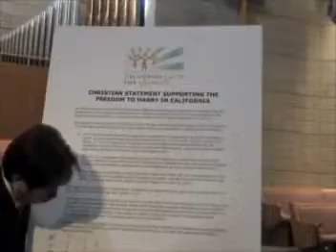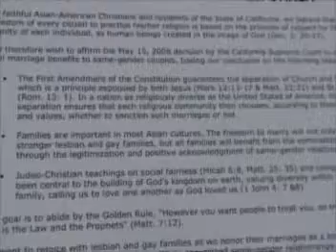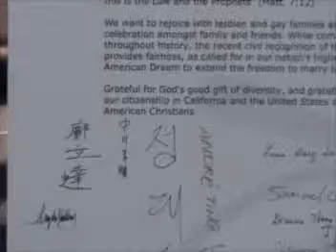Asian American clergy & religious leaders signing compassion Statement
Asian American clergy and religious leaders signing statement to extend compassion and pastoral care to gay and lesbian congregants.